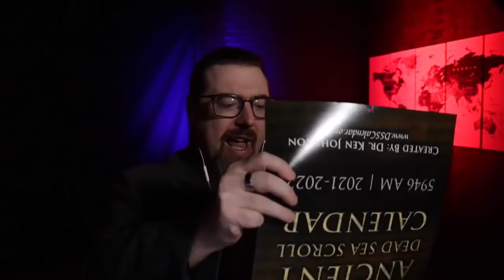AMAZING Calendar FOUND in Dead Sea Scrolls! | Dr. Ken Johnson | TSR 286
How does the calendar mentioned in the non-canonical books of Enoch, Jubilees, and more actually fit in with biblical history AND prophecy? Find out here from the person who put the whole thing together, Dr. Ken Johnson!